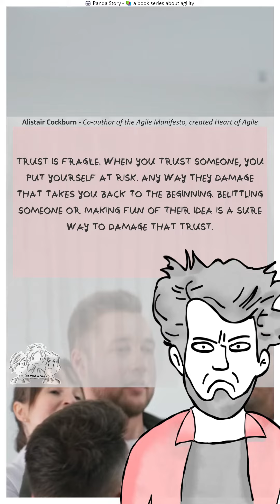🚀 Unlocking the Power of Trust in Agile Teams ~ 🐼 Panda Story - 📚 a book series about agility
Welcome to our latest YouTube episode, where we dive deep into the world of Agile with none other than the visionary, Alistair Cockburn! In this enlightening session, Alistair reveals the secrets of building and maintaining trust in high-performing agile teams. 🧠💡

In today's fast-paced business world, trust is the cornerstone of successful agile teams. But how do we create and sustain this trust? Join us as Alistair Cockburn, a pioneer in the Agile movement, shares his invaluable insights. From the bustling halls of ReG Inc. to your office, these strategies are universally applicable and transformative.

👥 For Whom:
Whether you're a seasoned Agile practitioner, a team leader at ReG Inc., or just starting your journey in the Agile world, this video is a treasure trove of knowledge and practical tips.

Join us in this captivating exploration of trust, mistakes, and growth in Agile teams, and empower yourself to drive change and innovation in your organization. 🚀🤝

Take also a look @ pandastory.blog